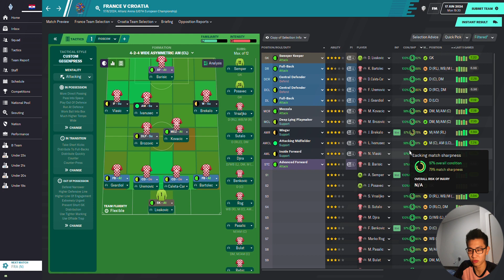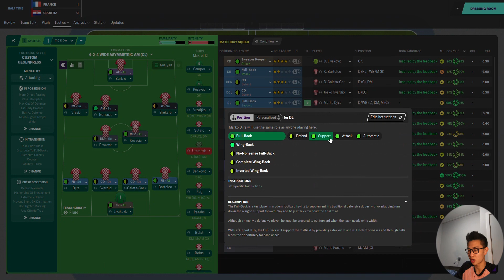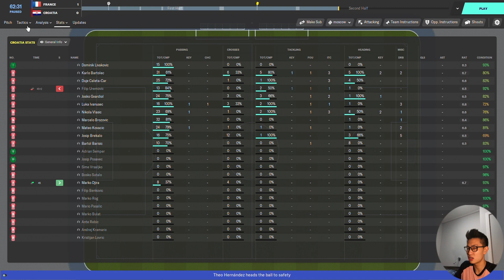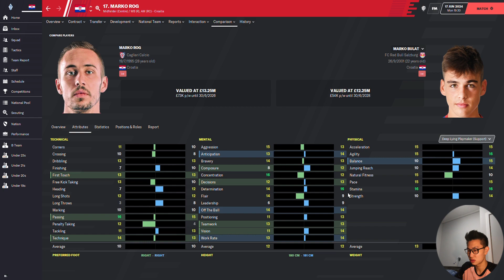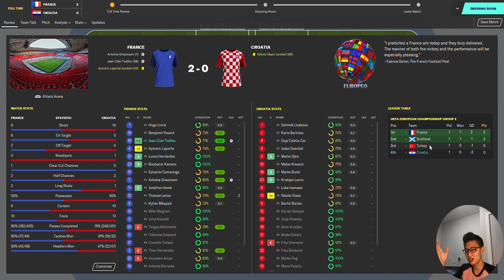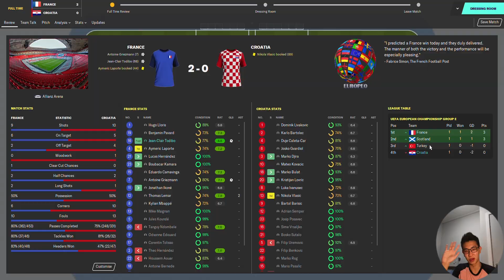Journeyman FM20 | Croatia Euro 2024 EP1 | Start of Group Stage | Football Manager 2020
So we officially entering Euro 2024 with Croatia, how far can we go?